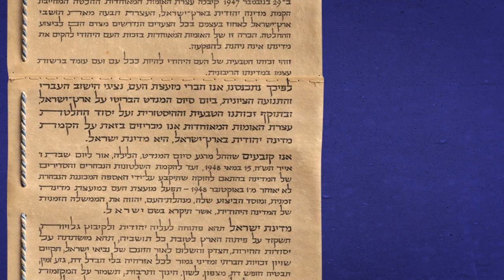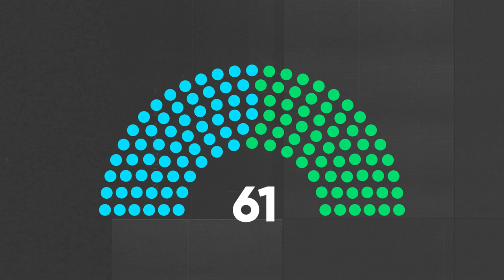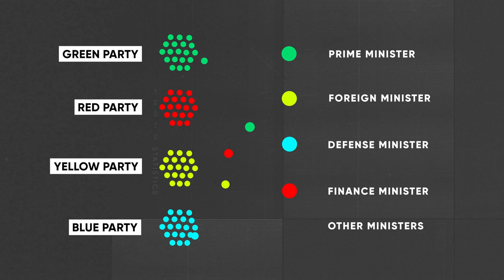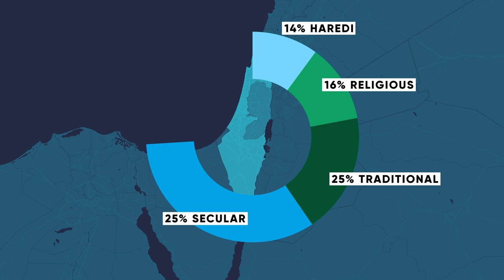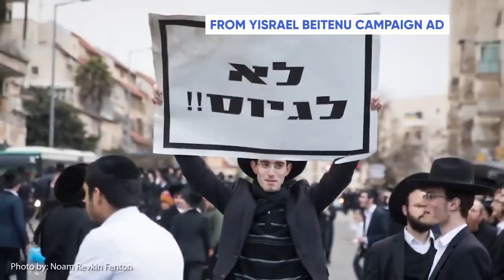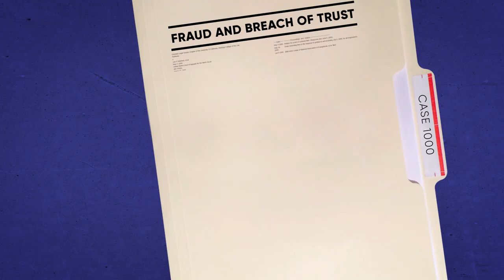Understanding Israel's Political Parties: From Bibi to Abbas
On June 13th, Naftali Bennett and Yair Lapid managed to form a government, but how did we get here? Politics are complicated, especially Israeli politics.

Why do Israelis keep having elections? What parties make up the Knesset — Israel’s parliament? A party needs at least 61 seats to form a government, but no single party has ever come close to winning that many seats, which means that parties have had to team up with one another to form a “Coalition Government.” Currently, getting those 61 seats has proved more of a challenge than ever, causing Israelis to go to the polls four times in three years. Will the Lapid-Bennett government last?

This video will help you make heads and tails of what you read in the news - the issues at hand, the various politicians, what “right” and “left” even means anymore, and how one man — Benjamin Netanyahu — managed to eclipse even the Israeli-Palestinian conflict.

Chapters
00:00 Intro
00:46 Jewish and democratic state
01:02 How do Israeli elections, parties, and coalitions work?
02:27 Personalities are more important than parties
02:47 The Joint List - Aran nationalists and Communists
03:41 Ra'am - Religious Muslims
04:17 Shas - Mizrahi Haredim
04:37 United Torah Judaism - Ashkenazi Haredim
05:22 Religious nationalist parties
05:38 Yisrael Beytenu - Secular right and Russian Jews
05:51 Meretz and Labor
06:20 Likkud - Right
06:45 Yesh Atid - Centrist
07:03 Blue and White - Centrist
07:27 What Left and Right mean in Israeli politics
08:38 Pro-Bibi and anti-Bibi Netanyahu blocs

Recommended video — From Shtisel to Unorthodox: Why are there so many Ultra-Orthodox Jewish TV Shows?

Image and footage credits:
- ABC News
- AP
- Channel 20
- Channel 9
- GPO/Gideon Kobi
- Greens EFA/François Alfonsi
- i24 News
- IDF Spokesperson
- Israel GPO
- Israel Resilience Party
- Israel Social TV
- Israel Central Elections Committee
- Israel's Judicial Branch
- Israeli PM Office
- Israel Police Spokesperson
- Kan 11
- Kan Digital
- Keshet/N12
- Knesset
- Knesset Channel
- Likud
- Macrovector/Freepik
- Manufacturers Association of Israel
- Meretz
- PBS NewsHour
- Reshet 13
- Shas
- The Marker
- TRT World
- UTJ
- White House
- Yesh Atid
- Yisrael Beytenu
- Ynet
- Yomanei Karmel/Herzliya Studios

About Explainers:
From ancient Jewish traditions to the modern State of Israel, we explain it all. Diving into anything and everything related to Jewish culture, history, and even religion.

About Unpacked: People are complex and complicated — yet we’re constantly being pushed to oversimplify our world. At Unpacked we know that being complex makes us more interesting. Because of this, we break the world down with nuance and insight to drive your curiosity and challenge your thinking.